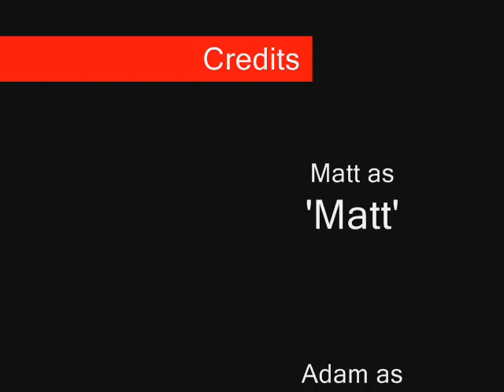The Paper Towel Catastrophe Part II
Tanner finally caught chris. Chris can't believe what Tanner is doing to him, that this is all over a paper towel. But, this isn't just any paper towel, it's the last paper towel. Watch the video. It holds a crazy exciting twist at the end.